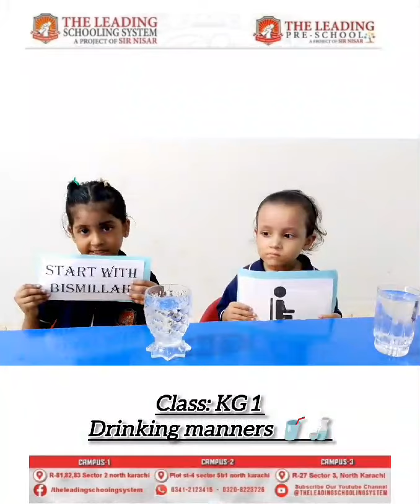Drinking Manners😊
"KG II students showcase their understanding of drinking etiquette, from using both hands to holding glass with bright smiles and enthusiasm. A fun-filled lesson in manners!"